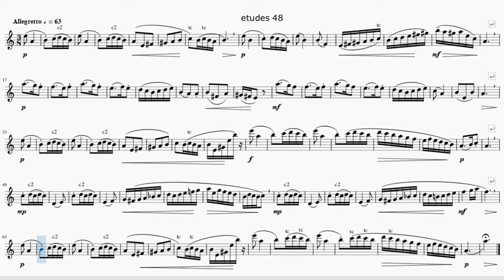Lacour 48 (metronome)